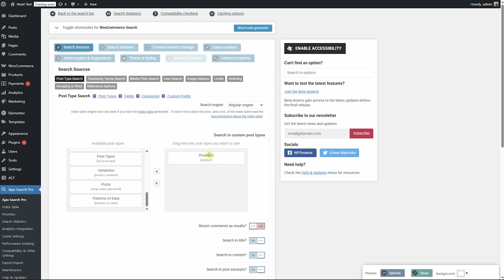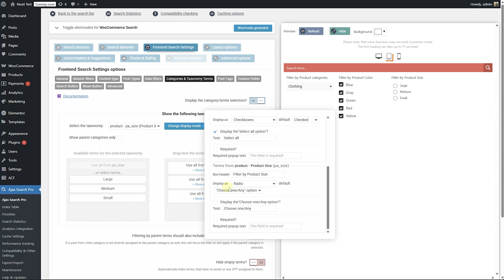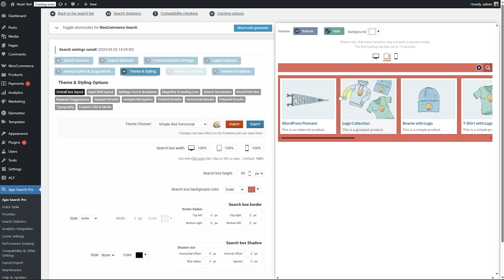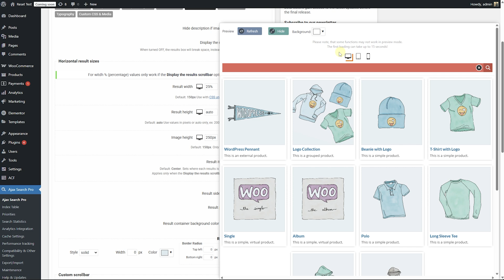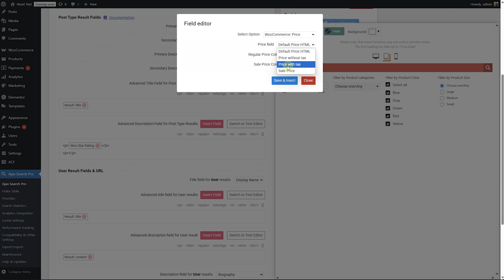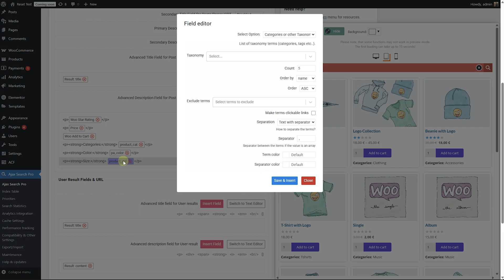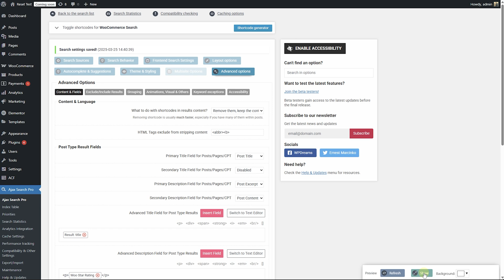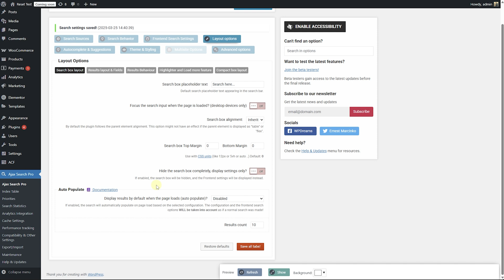WooCommerce Search and Filter with Ajax Search Pro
Create a nice looking standalone search for your WooCommerce products. Follow this step-by-step tutorial to make an appealing block style search results page.

Chapters
00:00 Intro
00:12 Creating a new search
00:34 Basic configuration
01:20 Taxonomy Term Filters
03:52 Price Filter
05:05 Results Layout and Style
09:07 Advanced fields
15:09 Testing on a page
16:00 Custom results and settings positions
17:40 Auto Populating initial results
18:33 Outro